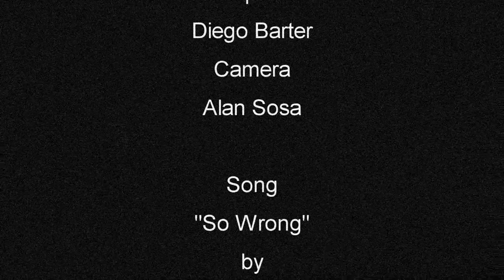Interview with Stevie Salas